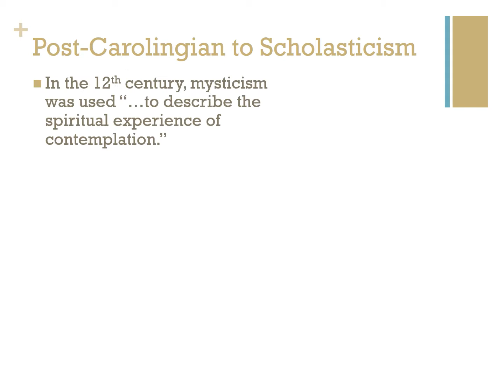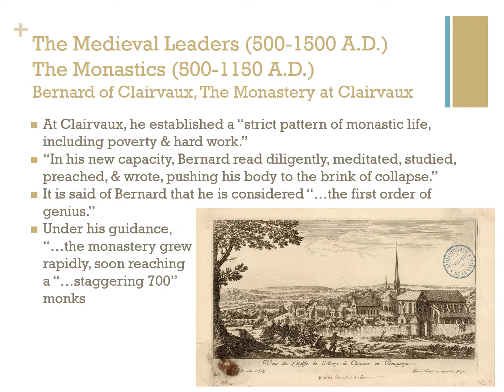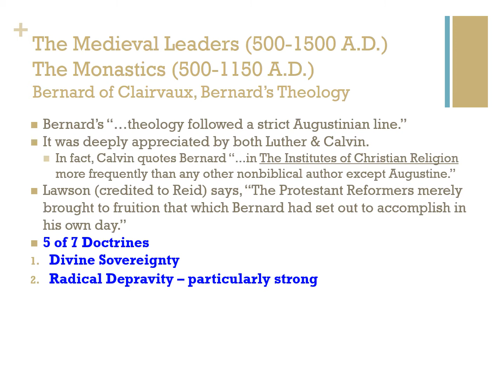Church History 04-30-17 slides Bernard